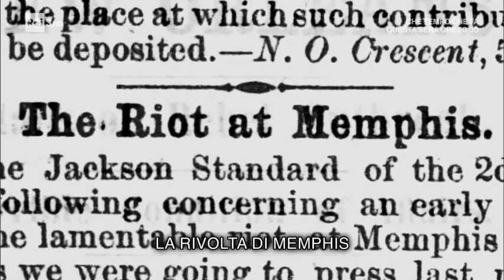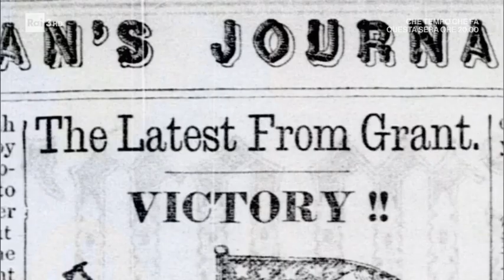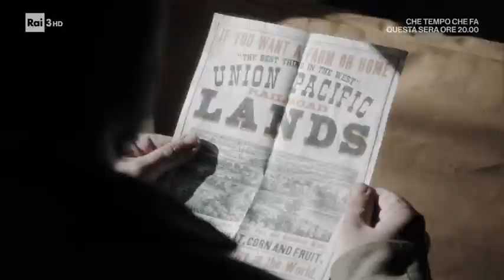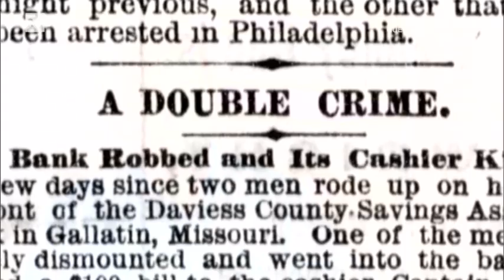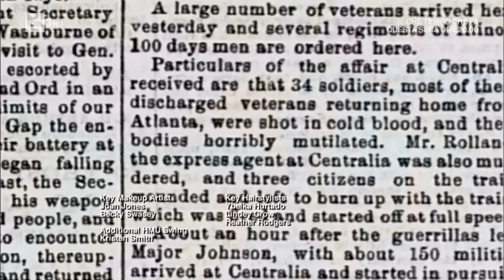La storia del West: Nascita di una nazione_Ep.1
Episodio 1 de: La storia del West, creata e raccontata da Robert Redford.

Primo video della storia del West, come tutto ebbe inizio.